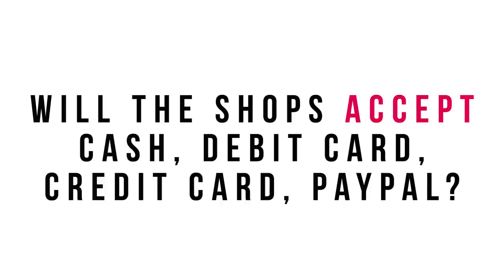Q&A video PlannerCon Europe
Join PlannerCon Europe crew members Mella and Liselotte as they answer all the questions sent in via Facebook and Instagram. There is talk on programme, washitape, planners, drinks, euros, and confetti.

NEW TICKETS GO ON SALE ON MONDAY THE 28TH OF JANUARY AT 10AM CET VIA OUR WEBSITE PLANNERCON.EU!

Transcript/summary of this video to follow!

Sound bites: Shape of You by Ed Sheeran, also known as the PlannerCon Europe 2017 "Washi Song"